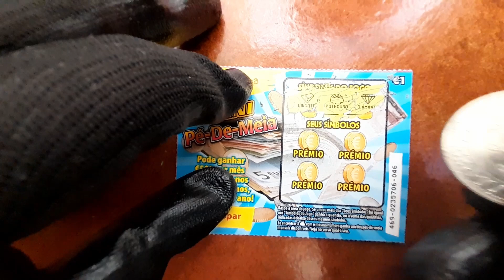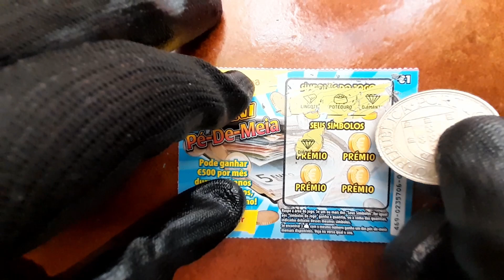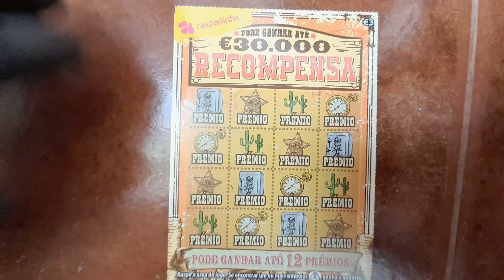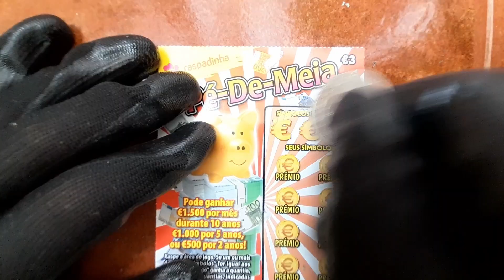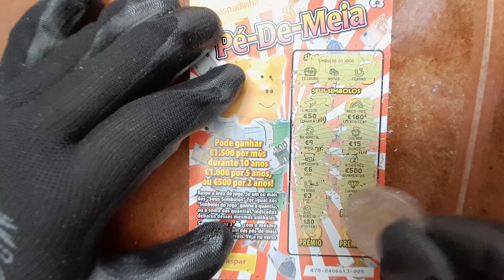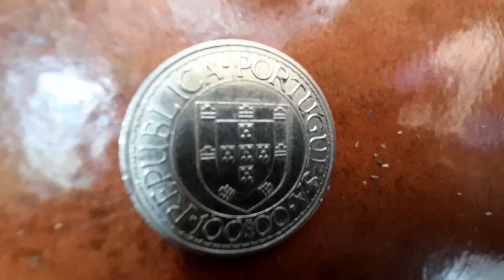Raspadinhas Pé de meia Recompensa 20X Mini pé de meia 10X